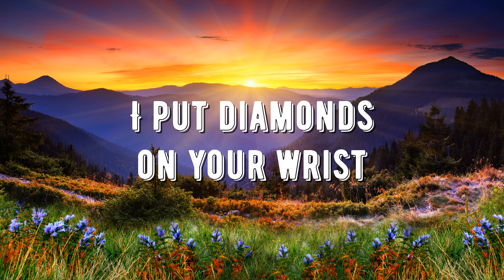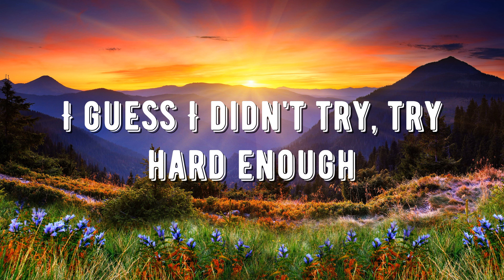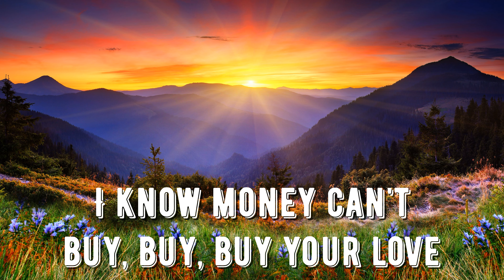Jason Derulo x Nuka - Love Not War (Lyrics)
Jason Derulo x Nuka - Love Not War

[Intro]
Jason Derulo
Oh
Ooh

[Pre-Chorus]
I guess I didn't try, try hard enough
But we could work this like a nine-to-five (Woah-oh)

[Chorus]
Can we just
Make love
Not war?
Oh
Can we just
Make love
Not war?
Oh

[Verse 2]
It's so hard to trust you

[Pre-Chorus]
But we could work this like a nine-to-five (Oh-woah)

[Chorus]
Can we just
Make love
Not war?
Oh
Can we just
Make love
Not war?
Oh

[Bridge]
And my people say
(Oh) Oh-woah (Oh)
Let's just try some lovin', babe
'Cause shawty, I know

[Pre-Chorus]
Girl, we could work it like a nine-to-five-five-five, woah-oh, baby

[Chorus]
Can we just
Make love
Not war?
Oh, babe
Can we just
Make love
Not war?
Oh
Not war, babe